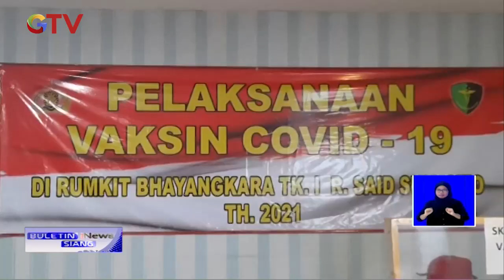Pemprov DKI Jakarta Buka Layanan Vaksin Moderna untuk Umum BIS 18/08